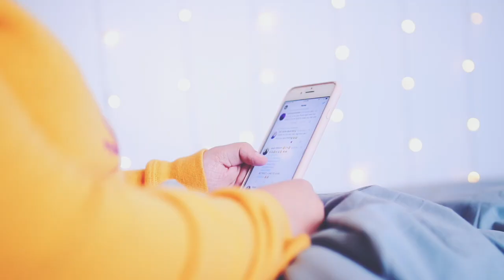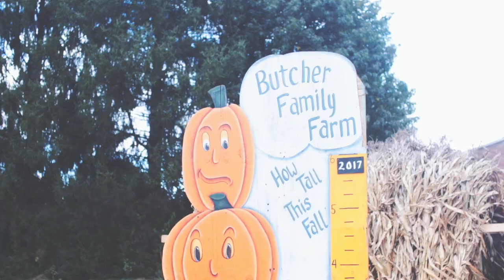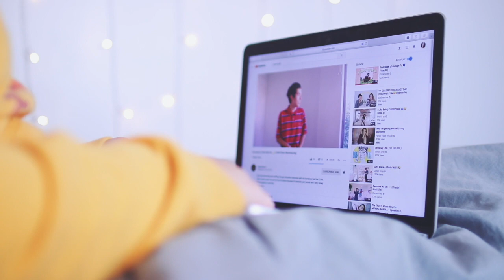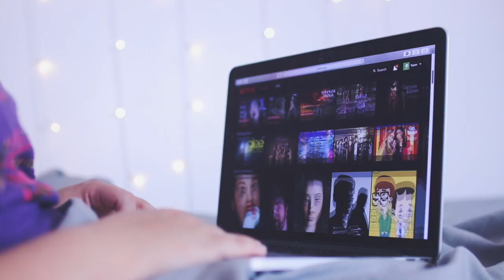My Perfect Fall Night Routine 2017!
Fall Night Routine 2017!

Hey guys so for today's video I thought that I would do a Fall Night Routine because I just recently did a fall morning routing and you guys really loved that video so much! Also I have been wanting to make another night routine because I did one last fall and that’s one of my favorite videos on my channel I worked so hard on this video and I hope you guys love it as much as I do! Anyways, I hope you guys enjoy this video and I love you guys so much! ☺️💕💜🍂🍁🎃

Age: 21
Where I Live: West Virginia
Camera I Use: Canon 80D
Lens: Sigma 30mm f1.4 lens
What I Edit With: Final Cut Pro

If you are reading this then I love you so much and you're beautiful! You're one of my TayBaes and I care so much about you! I hope that whenever you read this it makes your day 100x better! Just remember I'm always here for you and I love you a lot! 😊